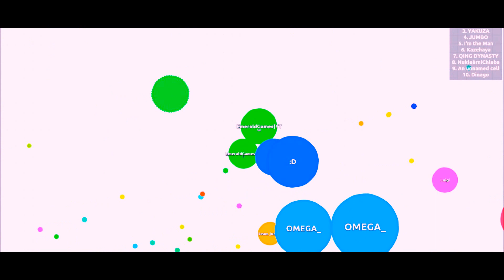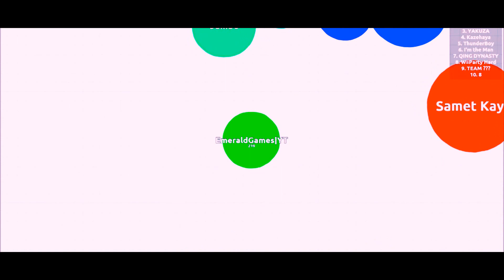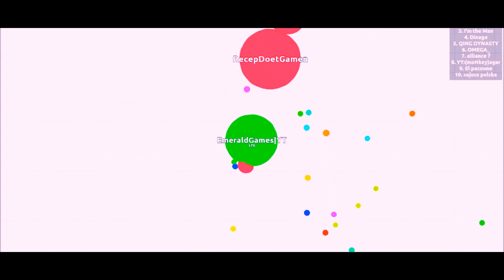AGAR.IO GAMEPLAY - #3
More Video's?